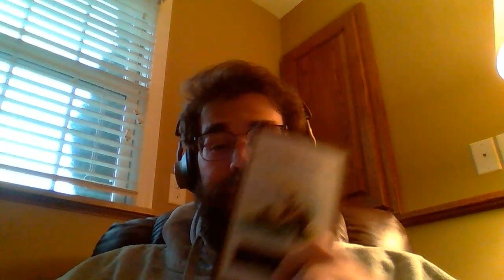422 Language 7 Lesson